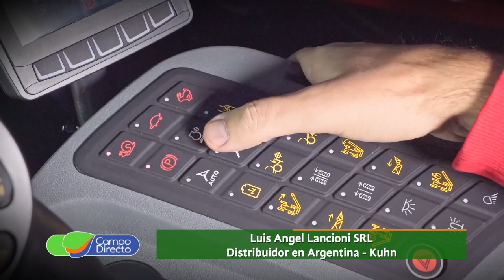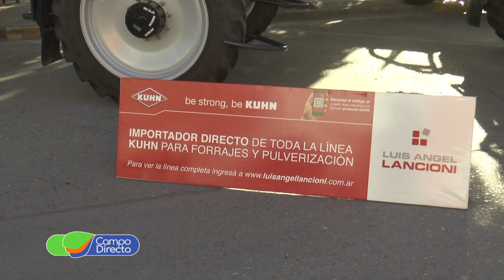Luis Angel Lancioni presente en la Fiesta Nacional del Maní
Luis Angel Lancioni presente en la Fiesta Nacional del Maní, consolidando su cobertura de servicios en Hernando.